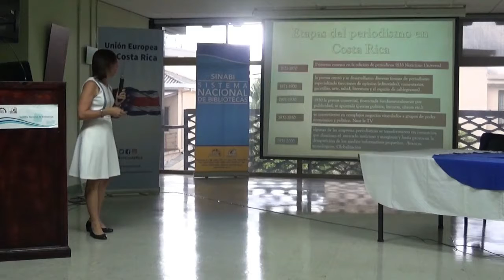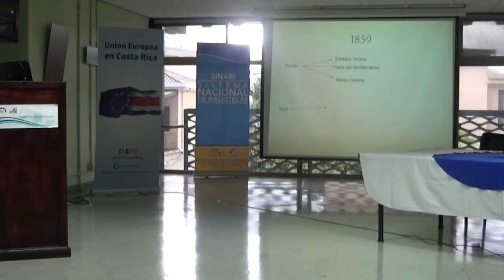Bombardeos de tinta y papel.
Conferencia magistral impartida por la Dra. Ana Patricia Vega. El tema de fondo es el análisis del periodismo en Centroamérica durante la primera guerra mundial y cómo se modificó dramáticamente la forma de comunicar noticias en el mundo. Es una actividad que nutretumemoria.